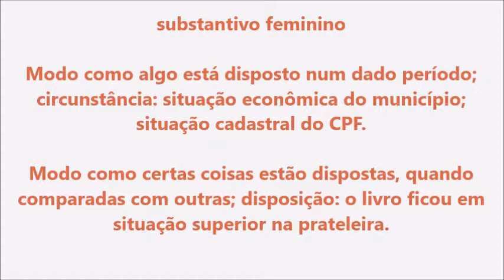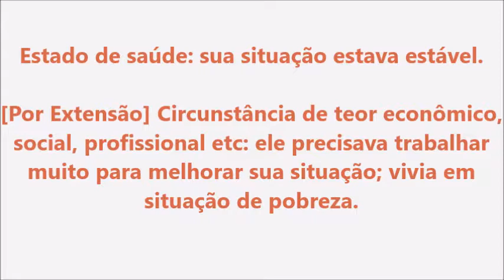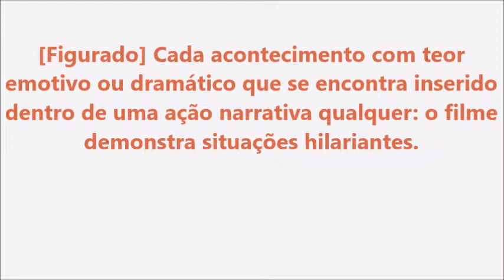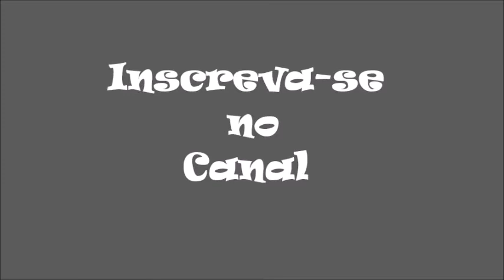Significado da palavra Situação